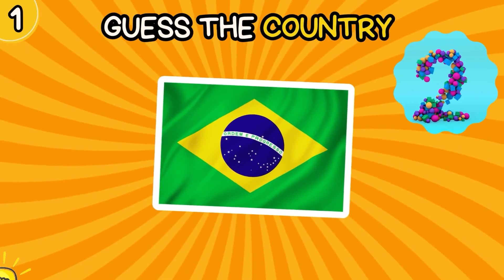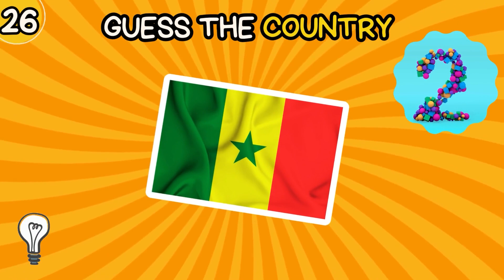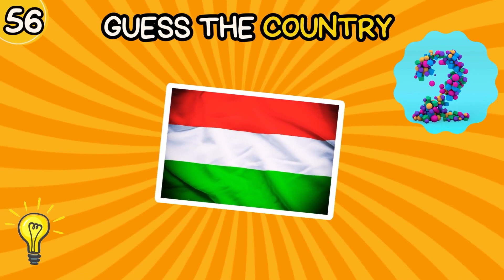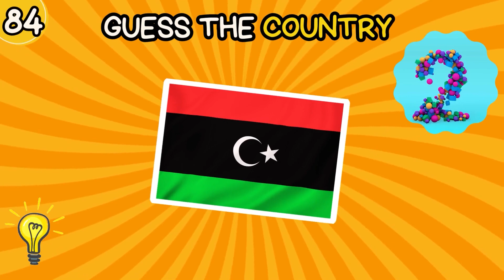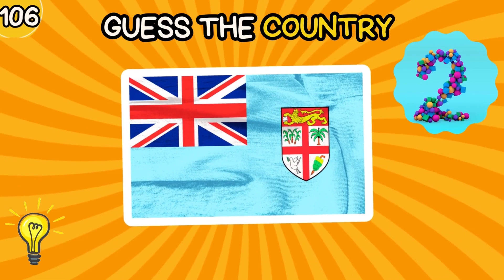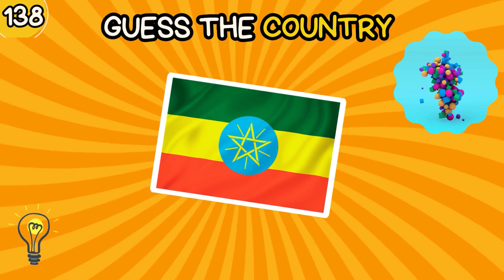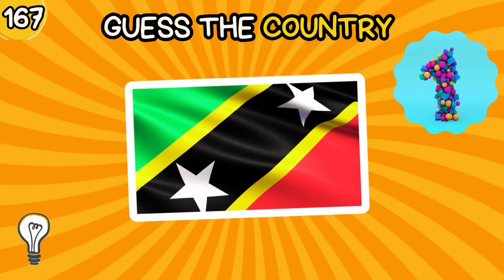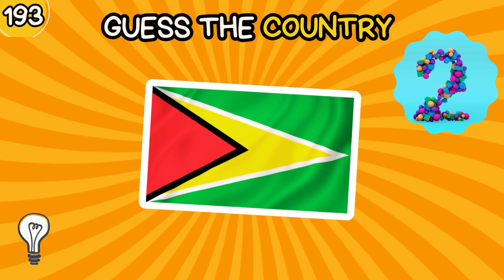Can You Guess All 195 Flags in Just 3 Seconds? 🚩🌍The Ultimate Flag Quiz Challenge!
Welcome to the ultimate flag quiz challenge! In this exciting video, we put your flag knowledge to the test. Can you guess all 195 flags from around the world in just 3 seconds? Get ready for a fast-paced and thrilling quiz that will challenge even the most seasoned flag enthusiasts!

🌍 Expand your global knowledge as we showcase flags from every corner of the world. From iconic national flags to lesser-known regional flags, this quiz covers it all. Test your memory, speed, and accuracy as you race against the clock to identify each flag.

🚩 Think you have what it takes to achieve a perfect score? Challenge yourself and your friends to beat the clock and see who can guess the most flags correctly.

Let's dive into the world of flags together and test our knowledge. Are you ready? Let's begin! 🚩🌍